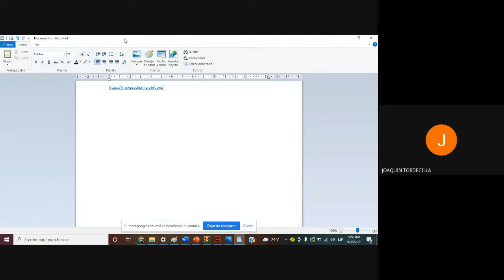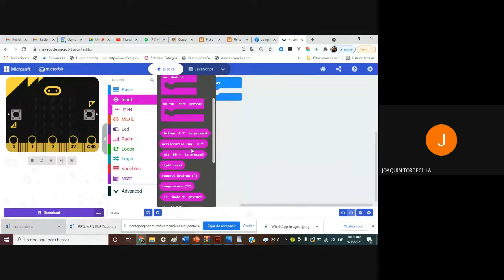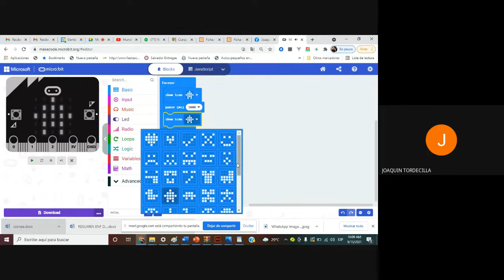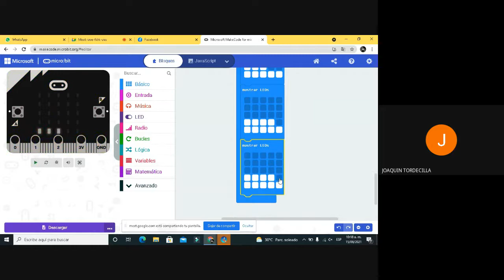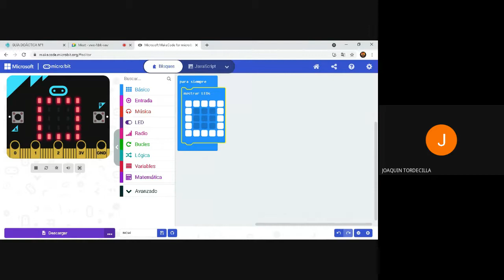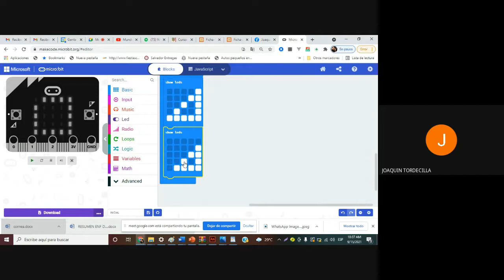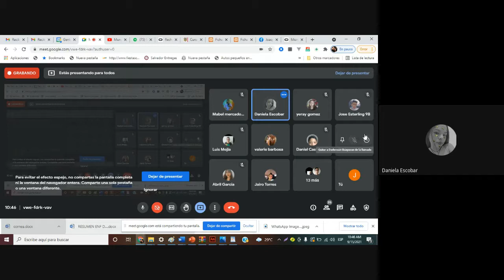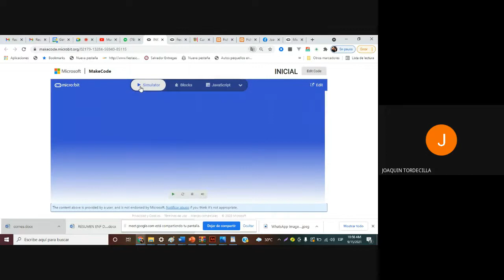Grado 9n encuentro 15/09/2020 --- Microbit